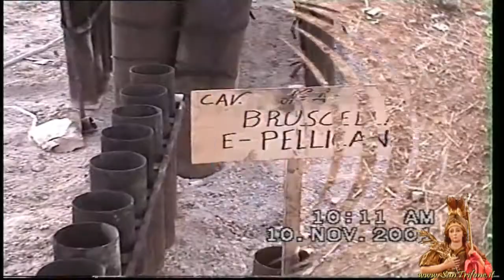ADELFIA-Montrone (Bari) - visita al campo fuochi (2001)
ADELFIA - Montrone (Bari) - San TRIFONE Martire
10 Novembre 2001 - visita al campo fuochi